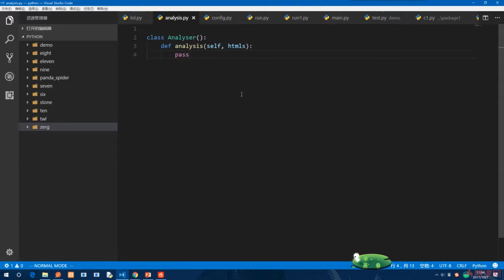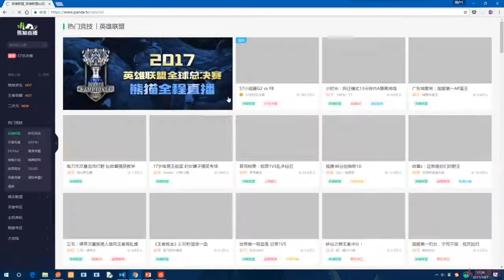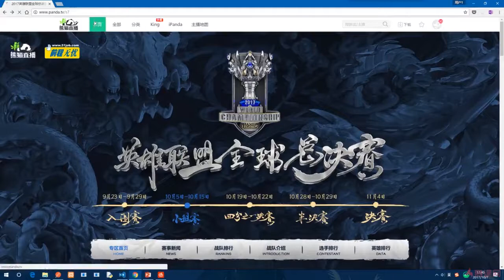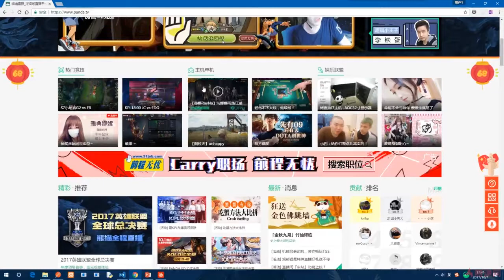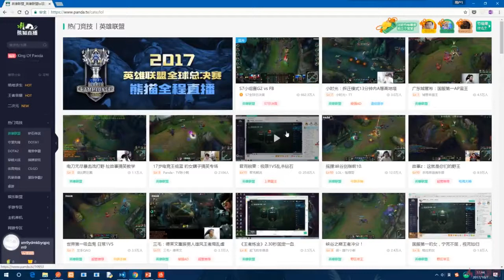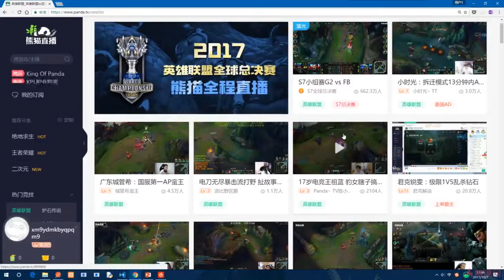13.1 分析抓取目的确定抓取页面｜实战：原生爬虫｜Python3.8入门 & 进阶 & 原生爬虫实战完全解读